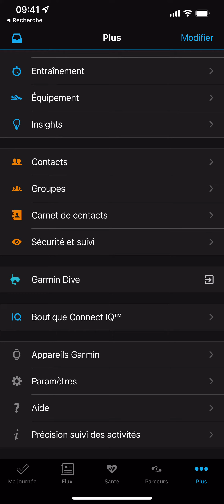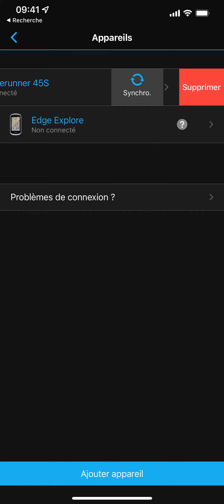Comment supprimer un appareil sur Garmin Connect ?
Supprimer un appareil sur Garmin Connect rapidement et simplement !